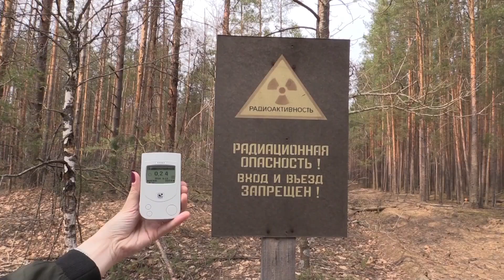Люди, которые победили радиацию. Гридни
После аварии на ЧАЭС у жителей Гридней не спрашивали, хотят ли они остаться. Отселяли всех. Деревня несколько лет считалась мёртвой. Чтобы вернуться Ева Бондарь просила разрешения у Лукашенко. За ней потянулись остальные. Как и почему люди живут рядом с радиацией? Смотрите в нашем репортаже